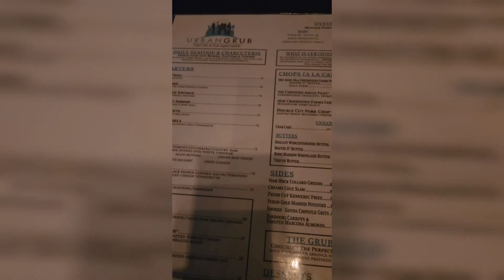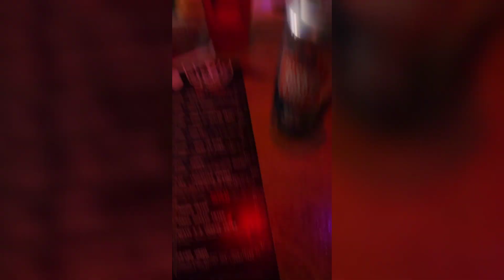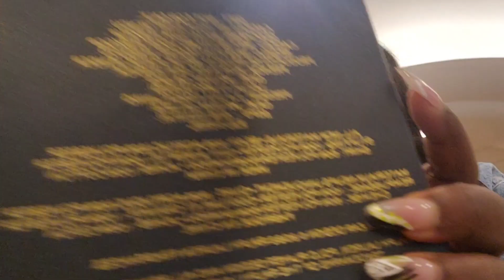My weightloss plan. GRWM: date night | Best Casamigos drink |Taped his car together 🤔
Hey Honeybuns! Welcome back to my vlog. Don't forget to...